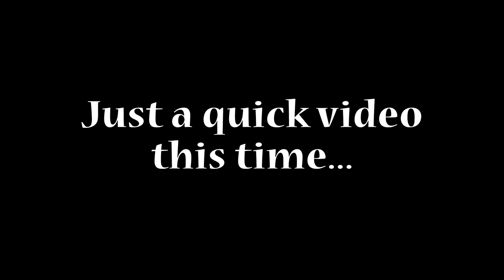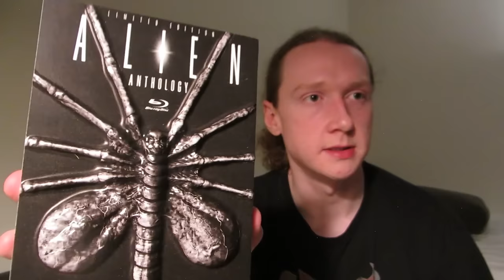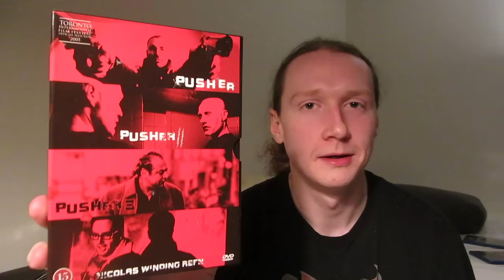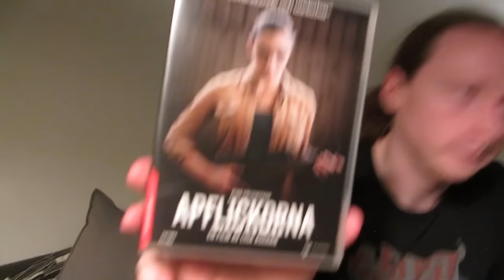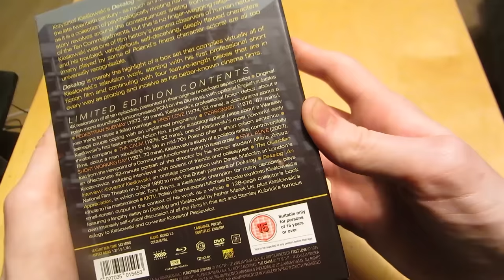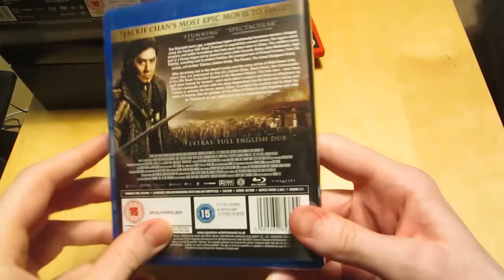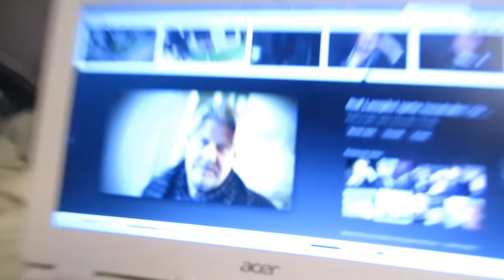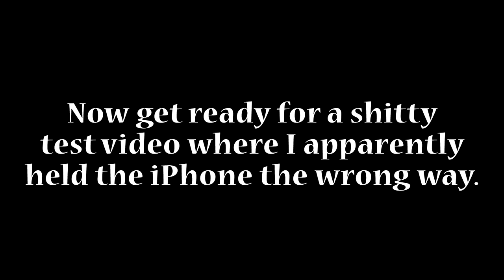Massive Movie Haul / PS2 & PS4 Games / Oscars / Longest Video Ever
00:00 Intro, plans for the video
02:57 More ramble about my channel, video-making etc
05:26 Second hand store PS2 pickups
09:33 PS4 games, recent pickups
24:54 An incredible second hand store blu-ray haul (+ 2 OOP DVD sets)
39:50 About 15 blu-rays from CDON (as well as two Amazon DVD purchases in the middle of the CDON haul because it made sense to include them there okay?)
58:50 Discshop purchases: two blu-rays and three swedish movies on DVD (then another two swedish movies on DVD - second hand finds - released by the same distribution company)
01:08:25 A certain bowling ball I've been wanting for a long time (dot dot dot)
01:11:20 "The nice stuff!" A number of awesome releases from Arrow, BFI, 88 films and some other cool stuff (POV)
01:35:18 And lastly, a huge set to finish off the hauls (POV)
01:40:22 Sharing a few thoughts on some of the Oscar nominations
01:56:32 Talking about re-watching Friends
02:03:43 iPhone purchase, brief overview of what's left for future updates, and then a little vlog thing with the iPhone, trying it out

GOOD NIGHT - THANKS TO CINEMA GODS IT'S OVER!